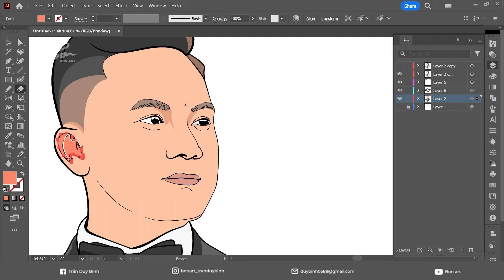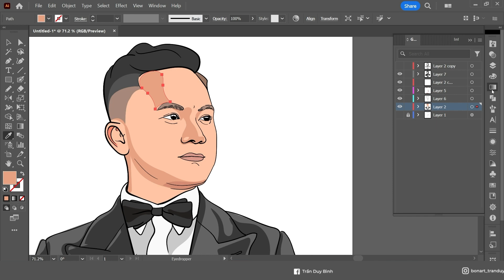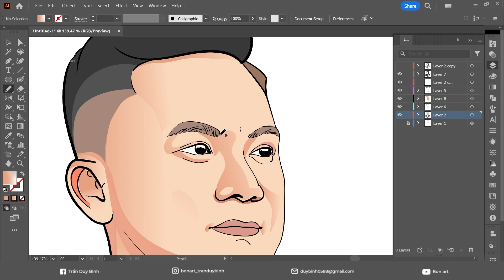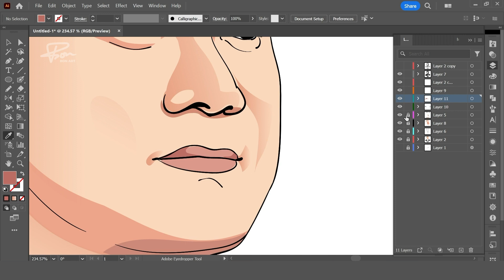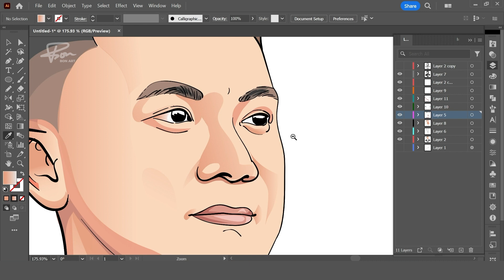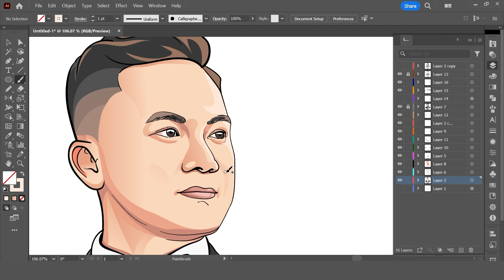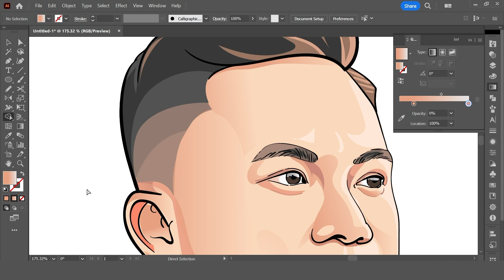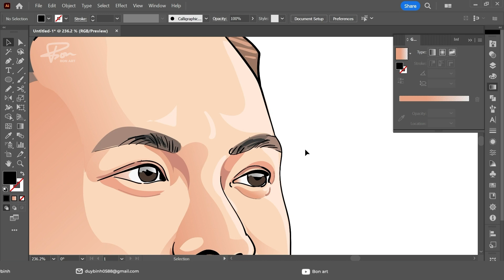Vẽ hình chân dung vector art - logo art | BonART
Chào mừng các bạn đã đến với kênh của Bon. Kênh chuyên  hướng dẫn về vẽ Digital, tutorial phần mềm Photoshop và Illustrator, và các bài hướng dẫn về thiết kế đồ họa.
Mời các bạn cùng theo dõi quá trình mình vẽ chân dung trên phần mềm Illustrator nhé! cùng giao lưu về những kiến thức về đồ họa cũng như vẽ vời nhé các bạn!
Hiện mình có mở lớp online hướng dẫn về sử dụng phần mềm thiết kế, nếu bạn nào có nhu cầu thì có thể ib để tham gia cùng mình nha!
follow BonART:
1. Nhóm Chia sẻ tài nguyên, giao lưu kinh nghiệm và ý tưởng trong thiết kế
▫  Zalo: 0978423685